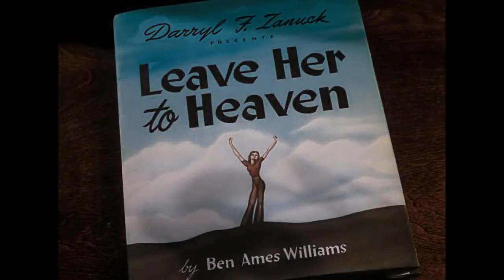A Century of Cinema - 1945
Featuring my favourite movies of 1945: The Lost Weekend, The Picture of Dorian Gray, Rhapsody in Blue & Leave Her to Heaven. Including my picks for best actor, best actress, best screenplay, best director & best picture.